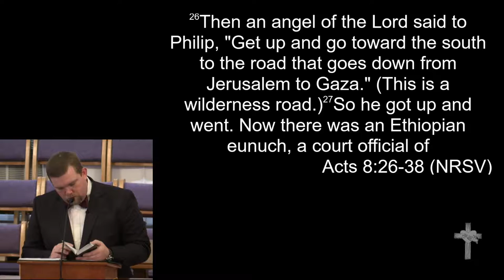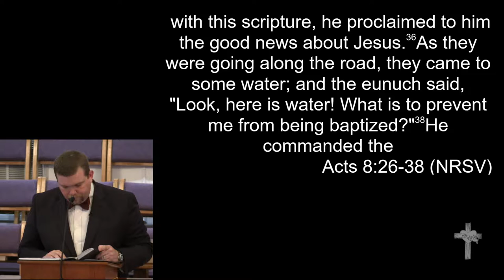11-10-19 - "What prevents me from being baptized?"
"What prevents me from being baptized?"